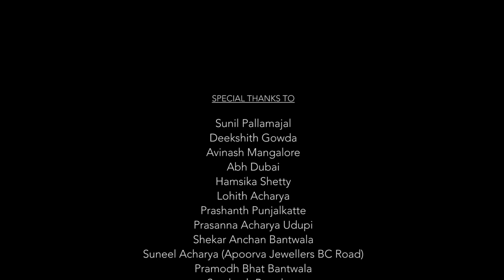FOLLOW- SHORT FILM | VIKIWORK Creations | Sandeep Acharya | Vikas K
Presented By: VIKIWORK CREATIONS
Direction-Editing-Colorist: Vikas K
Story-Screenplay: Kiccha Sandeep Acharya
Cinematography: Vikas K, Vasanth Naik Puttur
Makeup: Kalidasa Acharya
Cast :
Kiccha Sandeep  Acharya, Abhinandh Shetty , Kalidas Acharya Sandeep Kulal , Pranesh shetty
 Santhu Suvarnandu , Sandesh , Thangavel Koila , Nayana, Janvi  Vijaya Kalidasa.